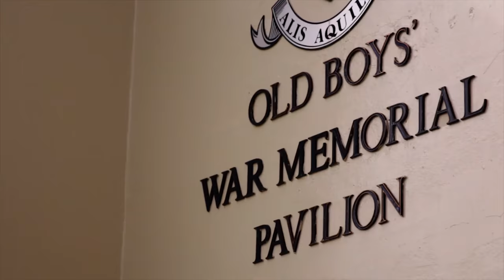IGS 1st XI Football 2019: The Journey, Round 6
IGS 1st XI Football 2019: The Journey

Round 6:
Ipswich Grammar played Anglican Church Grammar School on the weekend, at Churchie. In a well contested match, Churchie got off to a flying start and were hard to manage for the Ipswich Grammar players,  securing a 5-1 victory against IGS.

FILMED AND EDITED BY: JAMIE KOCH

PHOTO ON THUMBNAIL BY ISAAC HOU

SONG:
Legendary - Welshly Arms